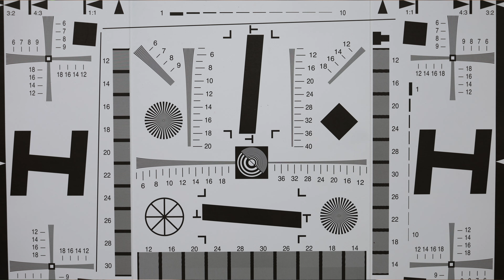Klein, leicht, gut? Canon 28-70mm f/2.8 IS STM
Standard Zooms gibt es schon so einige auf dem Markt - allerdings finden sich nahezu alle Standard Zooms mit einer durchgehenden Offenblende von f/2.8 in den High End Linen der Hersteller wieder, was diese Objektive auch preislich in die Kategorie "Premium" fallen lässt.
Mit dem neuen 28-70mm f/2.8 IS STM möchte Canon genau das nun ändern. Wie sich das Objektiv im Vergleich zu den Alternativen schlägt, erfahrt ihr in diesem Video.

Intro: (0:00)
Brennweite: (0:40)
Bildfehler: (1:43)
Schärfe: (2:53)
Outro: (3:27)